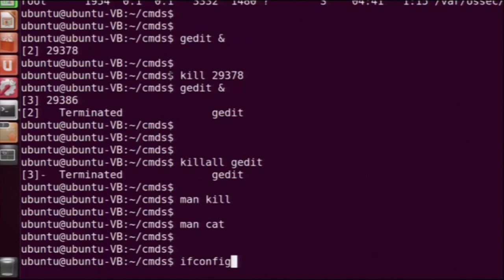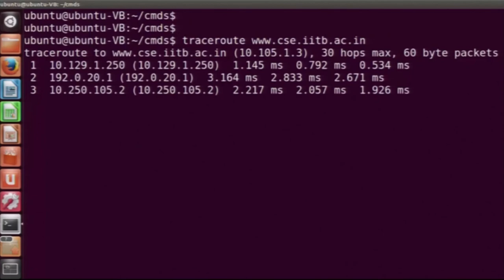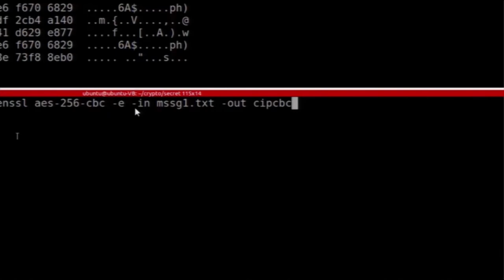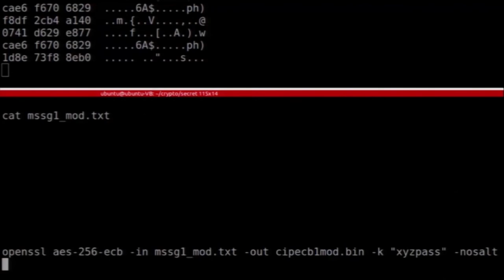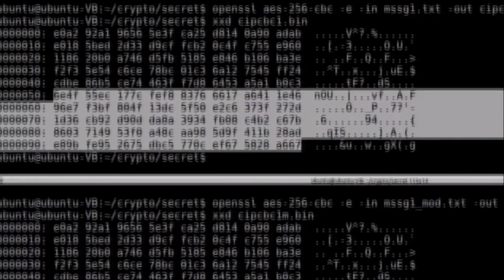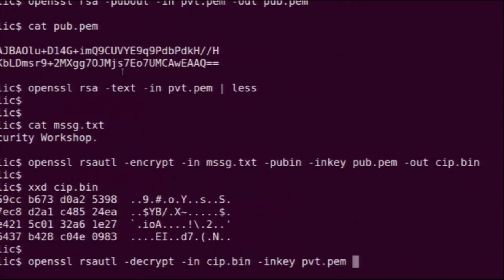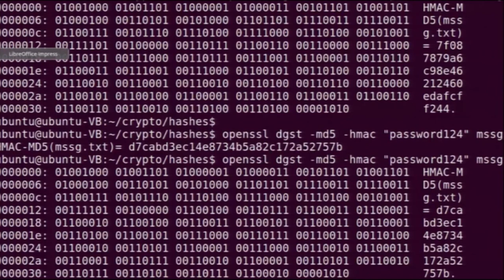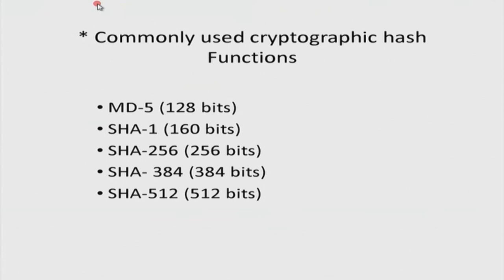CS M S003 OpenSSL Toolkit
This is 3rd session of Cyber Security workshop arranged for teachers. It was delivered by Prof. Bernard L. Meneze and Mr. Swapnil Gusani from IIT Bombay.

In this session Mr. Swapnil Gusan demonstrated various uses of OpenSSL Toolkit and Prof. Bernard Menezes talked about what the participants have to do in the lab session.